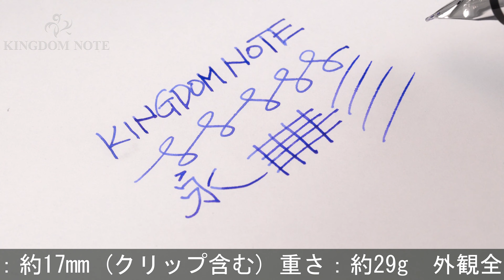PILOT パイロット 万年筆 エラボー ブラック 軟中字 (金属軸)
外観全体にスレ･キズ、小アタリ、メッキ部劣化等かなり使用感見られますが、通常の筆記使用に問題のない実用コンディションです。毛筆のような筆記をお楽しみいただける特徴的な軟ペン先。

本体材質：黄銅に塗装仕上げ
ペン先材質：14金
字幅：軟中字
機構：カートリッジ、コンバーター両用式
全長：約157mm (筆記時)
胴軸径：約12mm
キャップ径：約14mm (クリップ除く)
最大径：約17mm (クリップ含む)
重さ：約29g
付属品：コンバーター